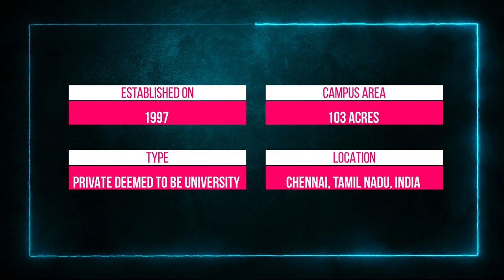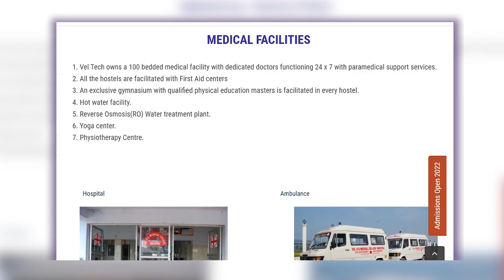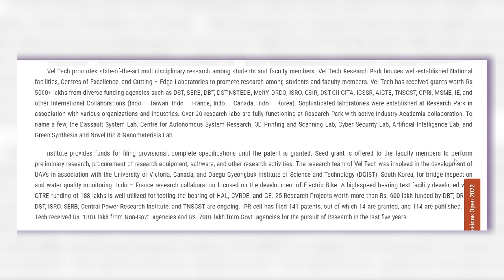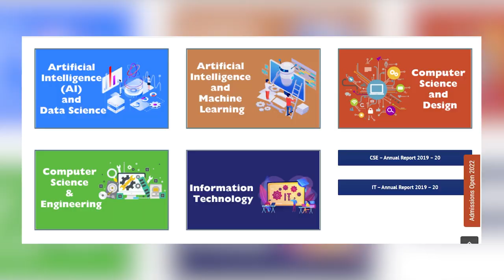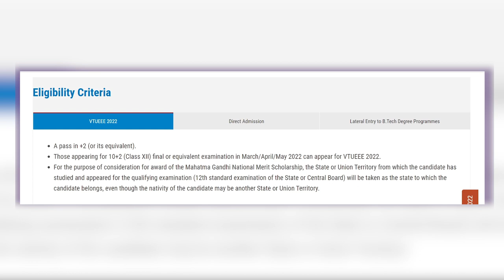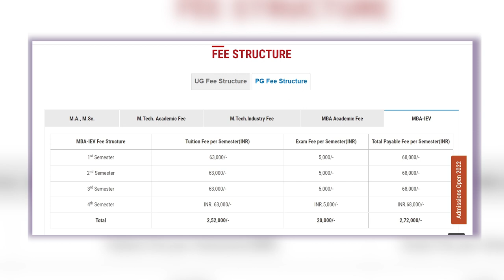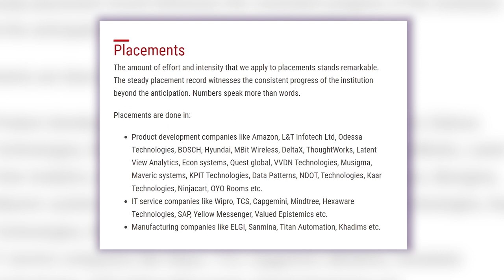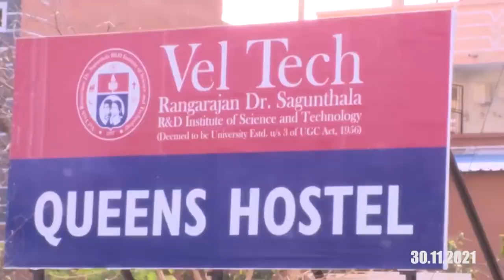VelTech University - Campus life, Courses, Admissions, Fees, Placements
VelTech University

In this video you will get know Full details Vel Tech University.

Let me begin this video with VelTech University campus tour. VelTech University was established on 1997. VelTech University was located at Chennai, Tamil Nadu, India. VelTech University has one of the beautiful campus in Tamil Nadu. VelTech University comes up with the State of the art infrastructure. VelTech University provides facilities like Library, Food Courts, Bank, Health Care Center, Sports Facilities.

VelTech University hostels are quite descent and they comes up with well equipped furniture and all the facilities that a residential student is required. VelTech University mess food is also quite descent.

VelTech University has various student clubs, and conduct events such as VelTech University Freshers Party, VelTech University Technical Festival, VelTech University Cultural Festival and also VelTech University conducts various Seminars and Workshops.

VelTech University Offers wide range of Programs like VelTech University BTech, VelTech University MTech and VelTech University Phd Programs. VelTech University Admission Process is based various entrance exams and followed by interview for some Programs.

VelTech University Fee structure is less compare to other Universities. VelTech University placements are quite descent, many MNC companies comes to this university for recruiting students.

And Finally I'm goona share VelTech University review!!!

      CHECK OTHER PRIVATE UNIVERSITIES REVIEWS

Chapters:
00:00 - Campus Tour
01:17 - About University
01:31 - NIRF Ranking
01:47 - Campus Life
02:08 - Campus Facilities
03:16 - Events
03:22 - Research Park
03:51 - Industry Relations
03:59 - Business Incubator
04:28 - Global alliances
04:39 - Student Exchange Center
05:24 - Courses Offered
06:03 - Admission Criteria
07:04 - Fee Structure
08:31 - Scholarships
09:01 - Internships
09:20 - Placements
10:05 - My Review